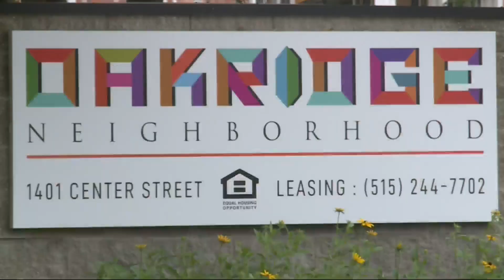Fireworks thrown at police officers, firefighters in Des Moines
Des Moines police officers and Des Moines firefighters were responding to a call about a potential apartment on fire when several fireworks were thrown at them on Tuesday night.